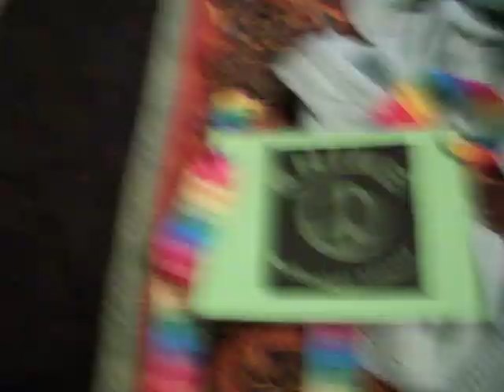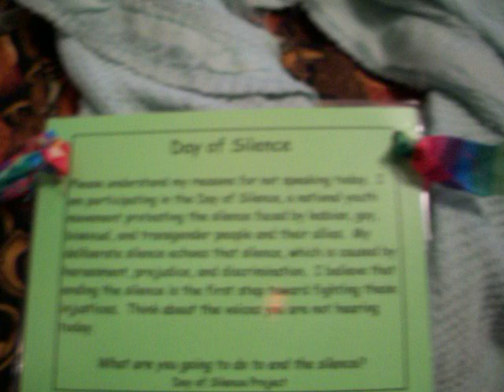Oh Man It's Been Forever Since I Put Up A New Vid.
sorry about the uber blurry-ness in the middle. oh wells. my camera sucks.

all the people mention in this video are listed here